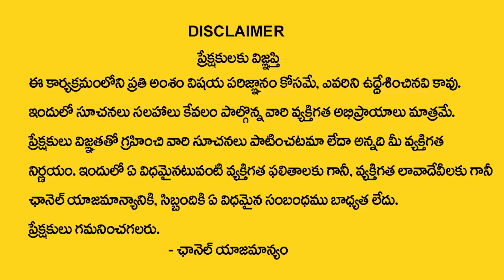December 04 Very Powerful Karthika Amavasya What Happen's On December 4 New Moon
Watch►December 04 Very Powerful Karthika Amavasya What Happen's On December 4 New Moon